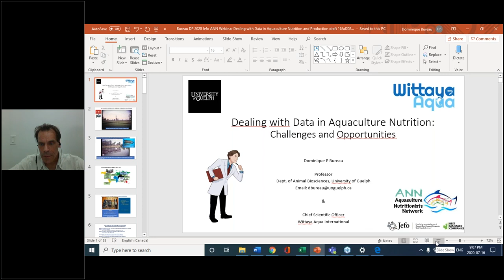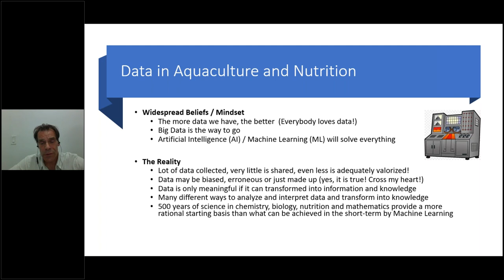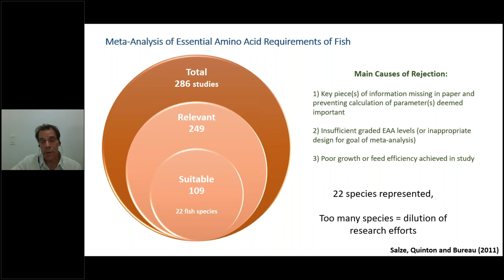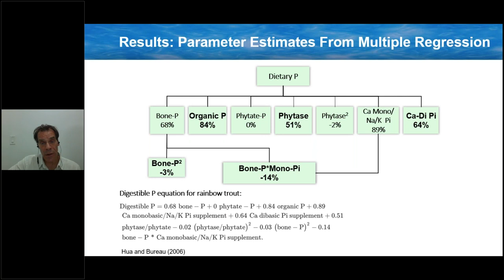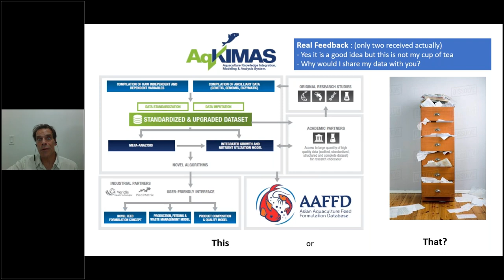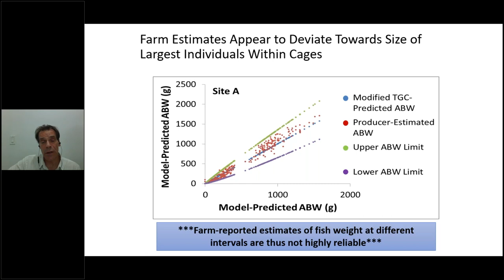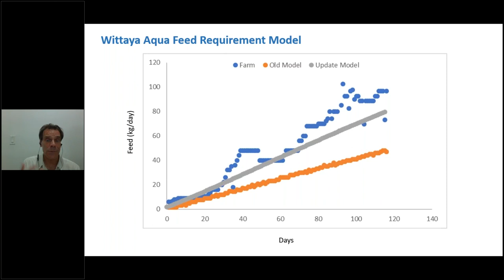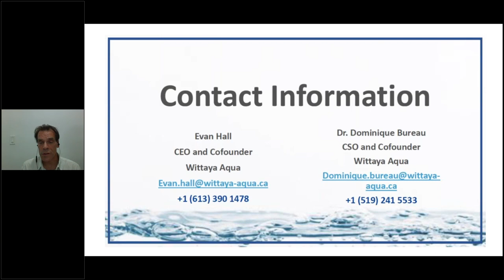Challenges and Opportunities in Data Compilation and Valorisation in Aquaculture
Albert Tacon and Dominique Bureau give a presentation on the challenge and opportunities in data compilation and valorisation in Aquaculture